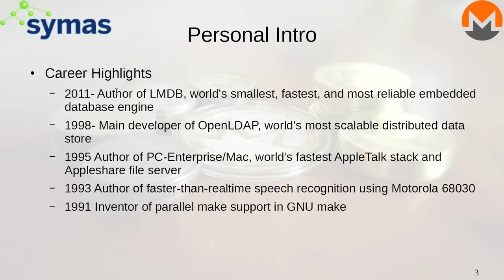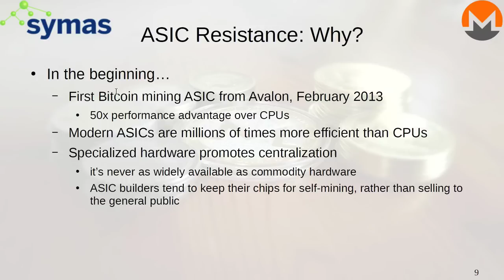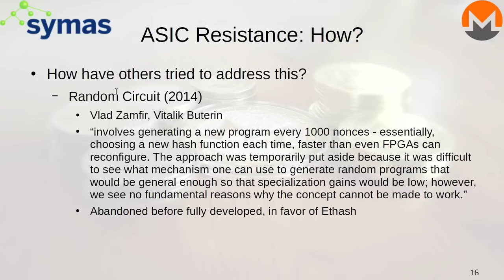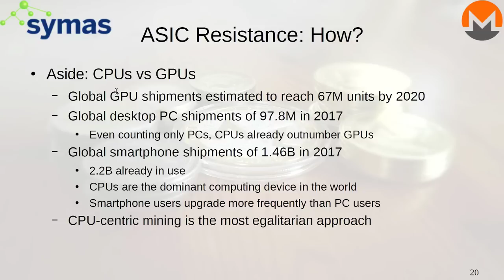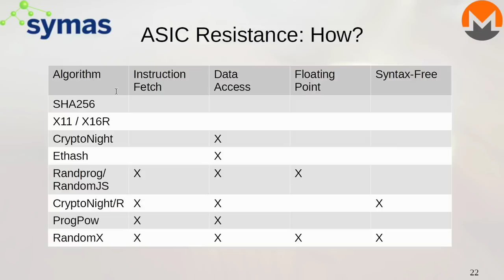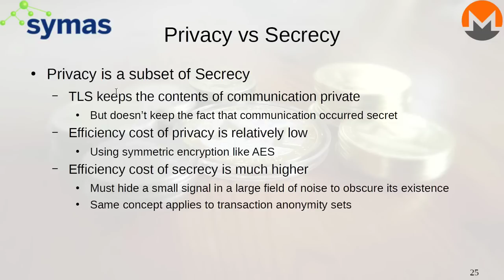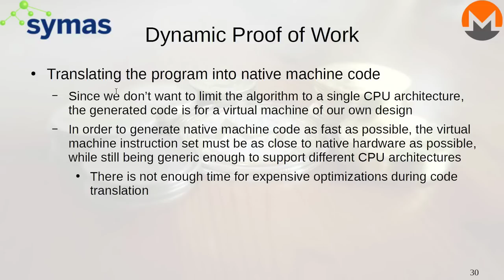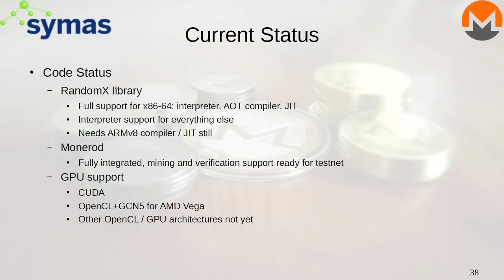MoneroKon 2019 - ASIC-Resistant Proof of Work: Fact or Fantasy? (Howard Chu)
The original CryptoNote whitepaper makes the case for egalitarian mining and defined the CryptoNight PoW algorithm to achieve this objective. Time and technology have progressed, and specialized mining hardware manufacturers have conquered all of CryptoNight’s technical obstacles. The debate over whether ASIC-resistance is actually achievable or even desirable continues, but the Monero Project has so far continued to uphold this principle of egalitarian mining. This talk will investigate the question of ASIC inevitability and what approaches we’ve explored to mitigate the advantages of fixed-function mining ASICs. It will also give an introduction to RandomX, the new PoW algorithm we’ve proposed for Monero, based on the lessons we’ve learned so far.

Software engineer and genius of optimization, with proven track record of world's fastest multiprocessor TCP stack, world's fastest Appletalk stack, world's fastest LDAP server, faster than realtime speech recognition, faster than realtime radar data demux/decoders, etc.